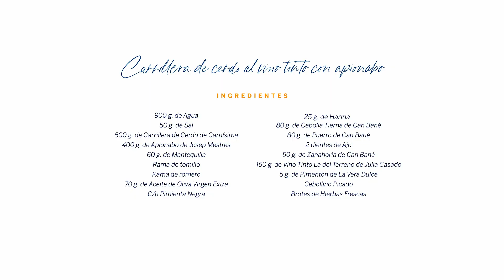Receta de carrillera de cerdo al vino tinto con apionabo - Gastronomía sostenible con Joan Roca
Gastronomía Sostenible es un proyecto de El Celler de Can Roca y BBVA con el objetivo de ayudar a pequeños productores comprometidos con la sostenibilidad. En esta receta Joan Roca explica como cocinar carrillera de cerdo con salsa de vino tinto acompañada de apionabo glaseado. Más información